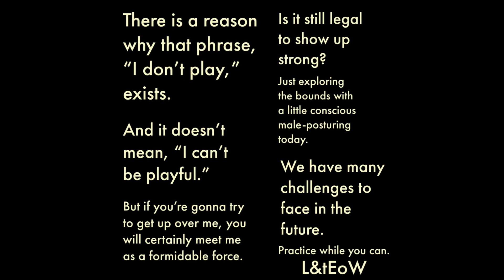Challenges are Coming